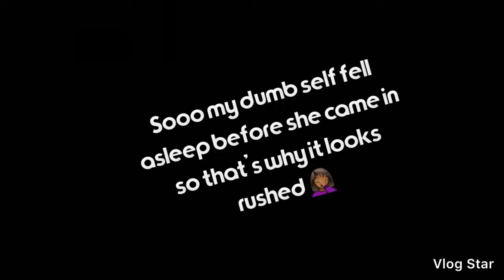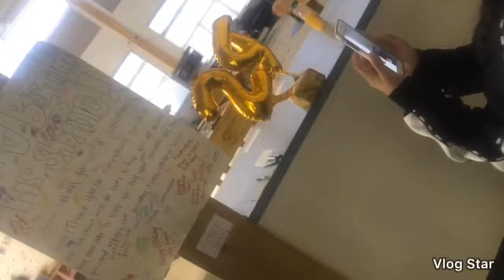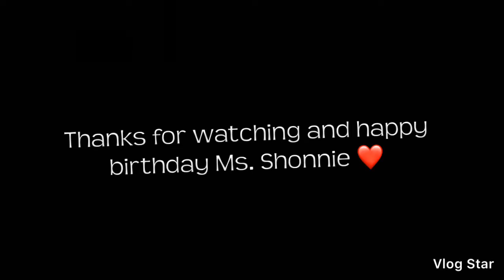Surprising Our Teen Director For Her Birthday (vlog 2)🎂🧁🎈 pt 2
Here’s part 2 of our crazy adventure!! I want to say thank you again to all of the people that helped with this! 💜💜